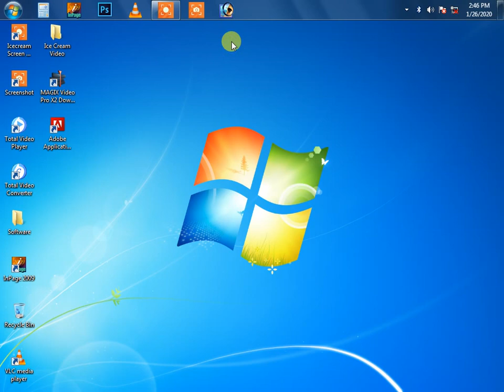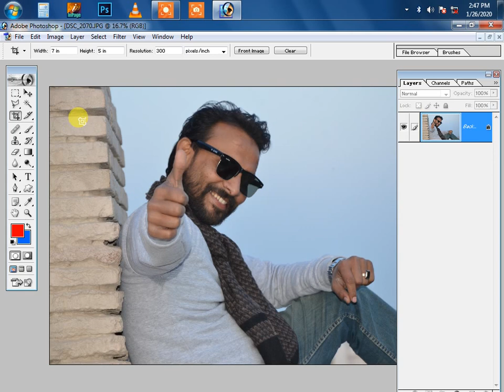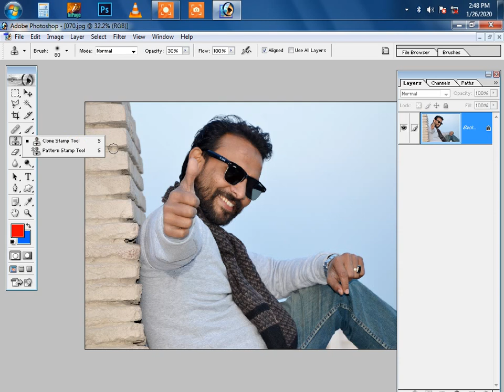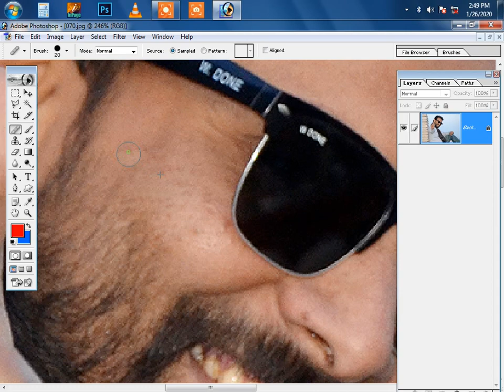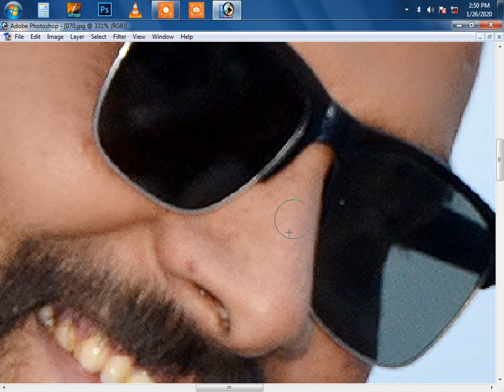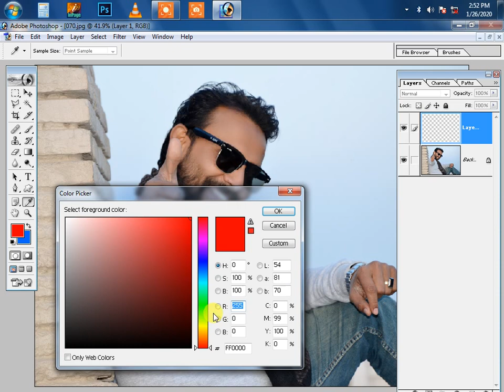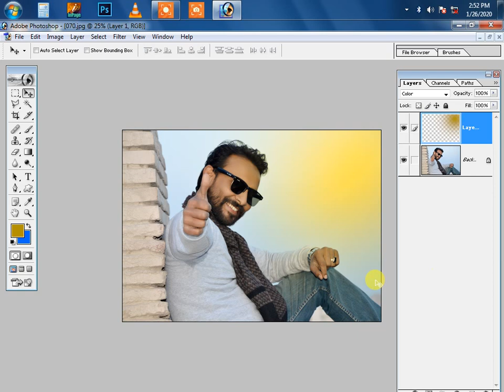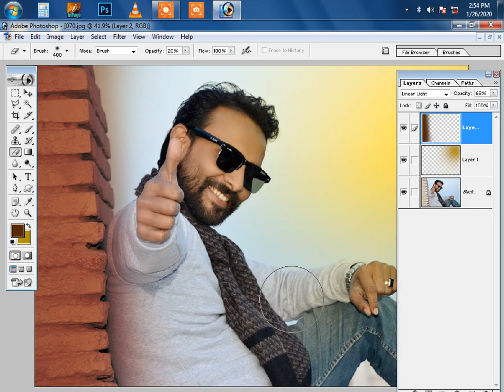How To Color Effects in Adobe Photoshop 7.0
Photo ko Color Effects  banane Ka Best   Tareeqa